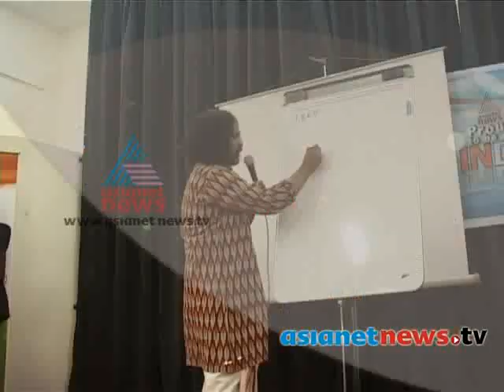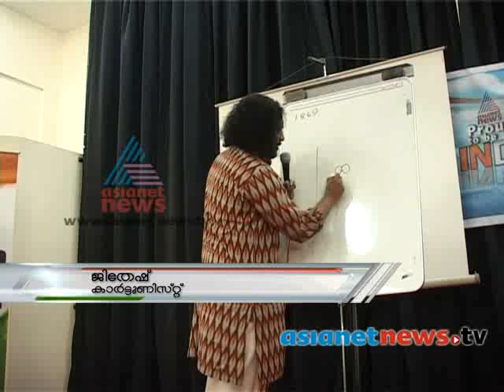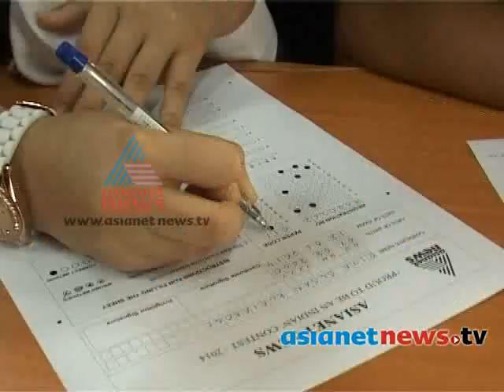Asianet News Proud to be an Indian 19th Feb 2014 Part 2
Asianet News presents proud to be an Indian